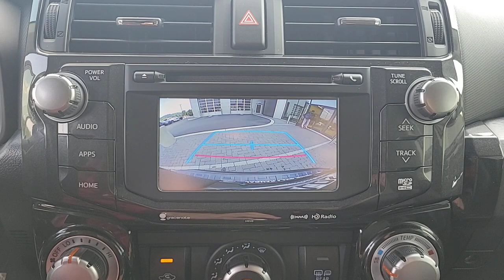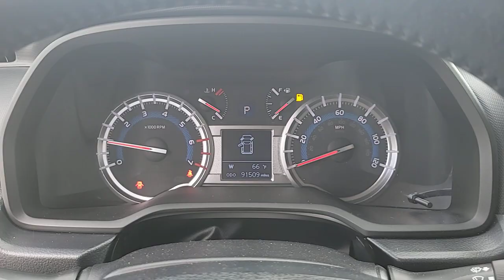2018 Toyota 4Runner Fletcher, Hendersonville, Waynesville, Marion, Asheville, FL P2204700A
Gray Used 2018 Toyota 4Runner  available in Asheville, Florida at Jaguar Land Rover Asheville. Servicing the Fletcher, Hendersonville, Waynesville, Marion, FL.

CARFAX One-Owner. Clean CARFAX. Gray 2018 Toyota 4Runner TRD Off-Road 4WD 5-Speed Automatic with Overdrive 4.0L V6 SMPI DOHC 4WD, Black Graphite Cloth, 3.727 Axle Ratio, Bumpers: body-color, Heated door mirrors, Radio: Entune Audio Plus, Wheels: 17 x 7.5 7-Spoke Unique Off-Road Alloy.Recent Arrival!Awards:* 2018 KBB.com Best Resale Value Awards * 2018 KBB.com 10 Most Awarded Brands